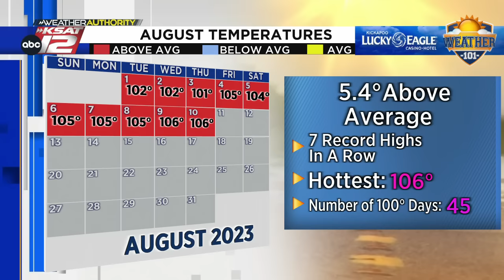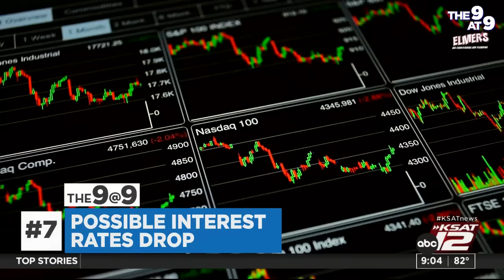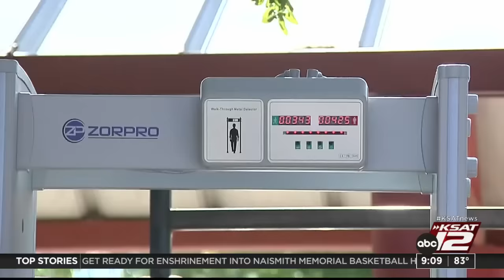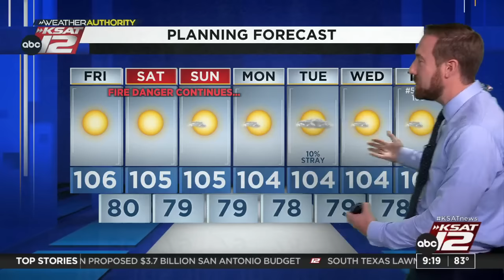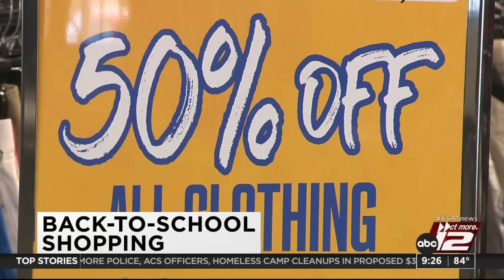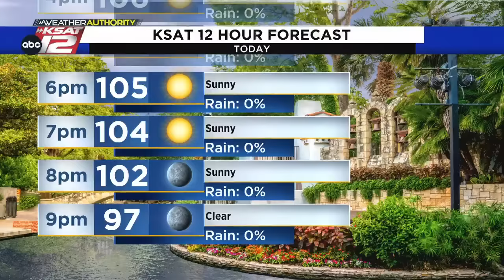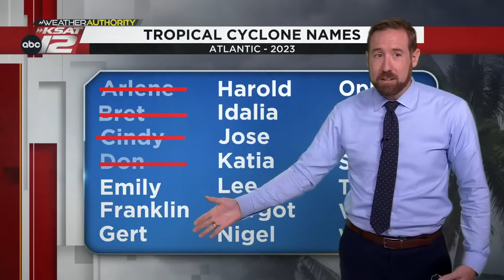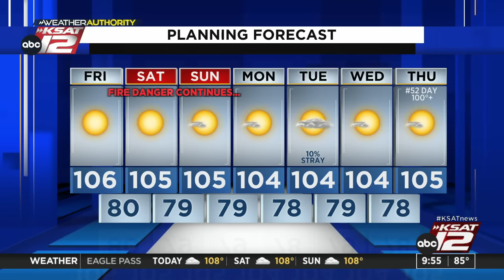GMSA at 9 a.m. : Aug 11, 2023